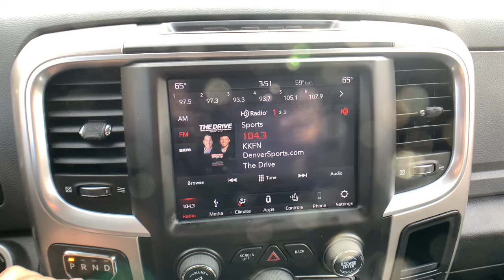2018 Ram 1500 Boulder, Longmont, Broomfield, Louisville, Denver, CO 16646A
Maximum Steel Metallic Clearcoat Used 2018 Ram 1500 Big Horn available in Boulder, Colorado at Valley Dodge. Servicing the Longmont, Broomfield, Louisville, Denver, CO area.

Boulder Dodge
2100 30th St

1 OWNER LOW MILES BIG HORN HEATED SEATS AND WHEEL MATCHING TOPPER
MONOTONE PAINT  -inc: Headlamp filler panels and door handles are black when ordering special low volume paints,TRANSMISSION: 8-SPEED AUTOMATIC (8HP70)  -inc: 17 Aluminum Spare Wheel,GVWR: 6 900 LBS,3.92 REAR AXLE RATIO,MAXIMUM STEEL METALLIC CLEARCOAT,ENGINE: 5.7L V8 HEMI MDS VVT  -inc: GVWR: 6 900 lbs  Electronically Controlled Throttle  Heavy Duty Engine Cooling  Next Generation Engine Controller  Engine Oil Heat Exchanger  Hemi Badge  Heavy Duty Transmission Oil Cooler,QUICK ORDER PACKAGE 26S BIG HORN  -inc: Engine: 5.7L V8 HEMI MDS VVT  Transmission: 8-Speed Automatic (8HP70)  Rear View Auto Dim Mirror  Google Android Auto  SiriusXM Satellite Radio  No satellite coverage in Hawaii or Alaska  USB Host Flip  HD Radio  Media Hub (2 USB  AUX)  8.4 Touchscreen Display  1-Yr SiriusXM Guardian Trial  Apple CarPlay  Leather Wrapped Steering Wheel  Rear Dome w/On/Off Switch Lamp  LED Bed Lighting  Glove Box Lamp  Bright/Bright Billets Grille  Auto Dim Exterior Mirrors  Big Horn Regional Package  Big Horn Badge  Class IV Receiver Hitch  Security Alarm  Power Heated Fold-Away Mirrors  Electroluminescent Instrument Cluster  Overhead Console w/Garage Door Opener  Universal Garage Door Opener  Remote Start System  Full Size Temporary Use Spare Tire  Exterior Mirrors w/Supplemental Signals  Steering Wheel Mounted Audio Controls  Exterior Mirrors Courtesy Lamps  Air Conditioning ATC w/Dual Zone Control  GVWR: 6 900 lbs  Electric Shift On Demand Transfer Case  Powe,PROTECTION GROUP  -inc: Transfer Case Skid Plate Shield  Front Suspension Skid Plate  Tow Hooks,MANUFACTURERS STATEMENT OF ORIGIN,WHEELS: 20 X 8 ALUMINUM CHROME CLAD  (STD),TIRES: P275/60R20 OWL AS  (STD),DIESEL GRAY/BLACK  PREMIUM CLOTH BUCKET SEATS  -inc: Power Lumbar Adjust  115V Auxiliary Power Outlet  Bucket Seats  Rear 60/40 Split Folding Seat  Folding Flat Load Floor Storage  Power 10-Way Driver Seat  Full Length Upgraded Floor Console,TRAILER BRAKE CONTROL,ANTI-SPIN DIFFERENTIAL REAR AXLE,HEATED SEATS & WHEEL GROUP  -inc: Heated Steering Wheel  Humidity Sensor  Heated Front Seats,Four Wheel Drive,Power Steering,ABS,4-Wheel Disc Brakes,Brake Assist,Chrome Wheels,Tires - Front All-Season,Tires - Rear All-Season,Heated Mirrors,Intermittent Wipers,Variable Speed Intermittent Wipers,Privacy Glass,Power Door Locks,Automatic Headlights,Fog Lamps,AM/FM Stereo,Satellite Radio,Bluetooth Connection,Telematics,HD Radio,WiFi Hotspot,Smart Device Integration,Requires Subscription,Rear Bench Seat,Adjustable Steering Wheel,Trip Computer,Power Windows,Keyless Entry,Power Door Locks,Cruise Control,Floor Mats,MP3 Player,Bluetooth Connection,Rear Parking Aid,Auxiliary Audio Input,MP3 Player,Auxiliary Audio Input,Power Door Locks,Power Windows,Trip Computer,Immobilizer,Traction Control,Stability Control,Traction Control,Front Side Air Bag,Tire Pressure Monitor,Driver Air Bag,Passenger Air Bag,Passenger Air Bag Sensor,Front Head Air Bag,Rear Head Air Bag,Child Safety Locks,Back-Up Camera